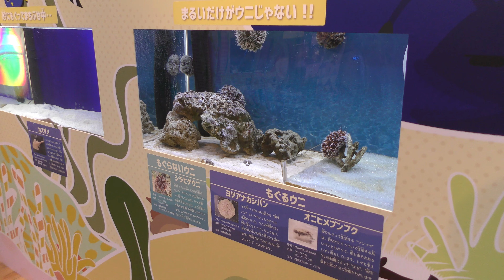オニヒメブンブク (相模川ふれあい科学館・特別企画展「もぐる！展」) 2018年11月30日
オニヒメブンブク (相模川ふれあい科学館)

2018年10月5日～12月9日まで開催された特別企画展「もぐる！展　モグラずにはいられない。」にて展示されていました。

■ 撮影場所
相模川ふれあい科学館 (神奈川県)
Sagamigawafureai Science Museum Aquarium